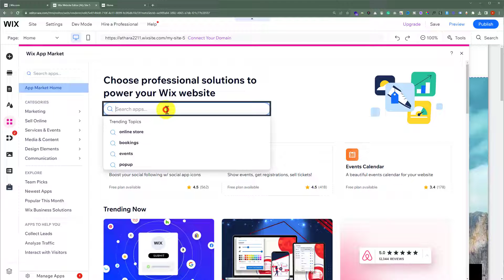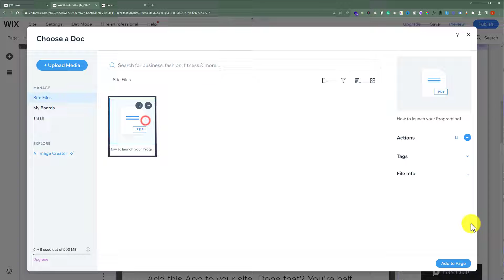How To Add Pdf To Wix Website 2025 | Add Pdf File In Wix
In this Wix PDF tutorial, learn How To Add PDF to Wix Website. If you want to add PDF files in your Wix website then this Wix PDF tutorial is perfect for you. Our tutorial ensures easy integration of PDFs into your Wix website design.

In This Video Tutorial You’ll Learn:
1. How To Add PDF to Wix Website
2. How To Add Pdf File In Wix

Step # 1: Log Into Wix Website Editor
Go to wix.com and log in to your Wix account, now from my sites select your website and edit, now click edit site and now you are in the Wix website editor.

Step # 2: Add PDF files To Wix Website
From the Wix website editor click on Apps Market now search for PDF file viewer and install this app on your Wix website, now click on Settings and then click on Upload PDF, upload the PDF from your computer and adjust it according to your own choice.

That’s it you have successfully Added Video Background In Wix.